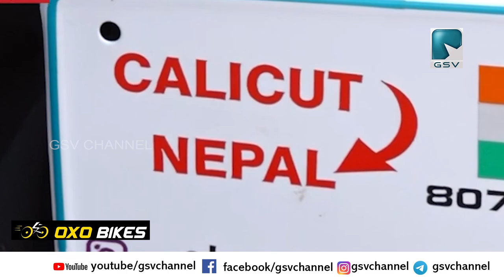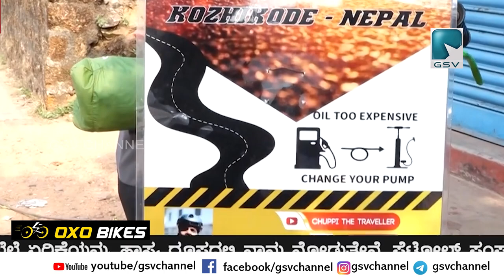500 രൂപയുമായി കോഴിക്കോടിൽനിന്നും നേപ്പാളിലേക് ഒരു സൈക്കിൾ യാത്ര